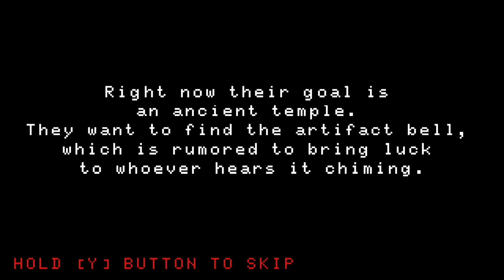CAN I SAVE MY SISTER!?!?! | Shiro | New Game Tuesday 💜 Kelsey Kurls Games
I'm Back after recovering from my flu (didn't have COVID thankfully) needed a bit of a break but I'm back to sit the ground running!

2022 MORE CONTENT!